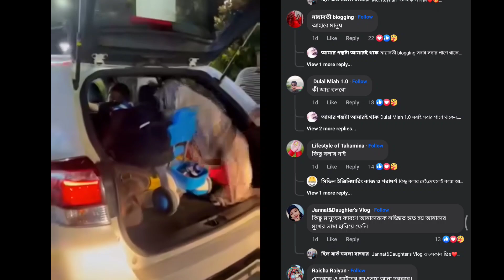এরা অমানুষ! Student Traffic Control Bangladesh | Student Protest